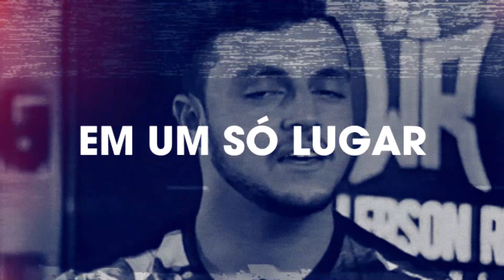3 PERFUMES DA IN THE BOX QUE SE VOCÊ USAR, É ELOGIO NA CERTA!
Vídeo bem simples e rapidinho com 3 pedras preciosas da In The Box Perfumes que se você borrifar, é elogio na certa e não tem jeito!